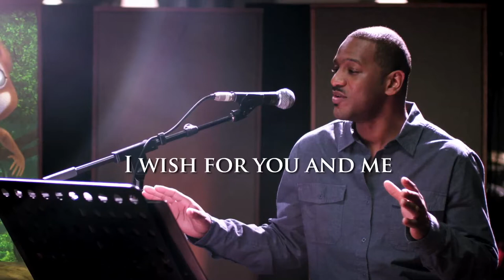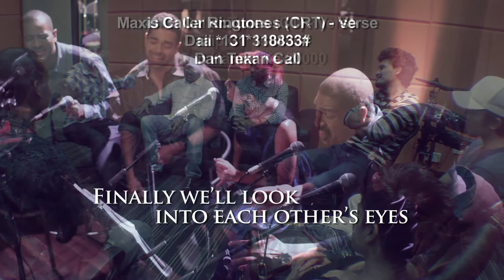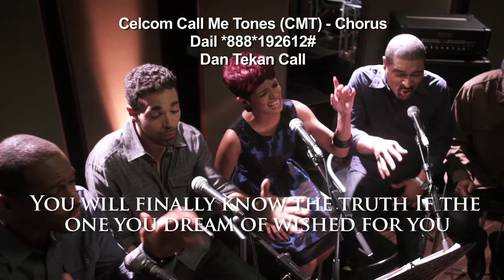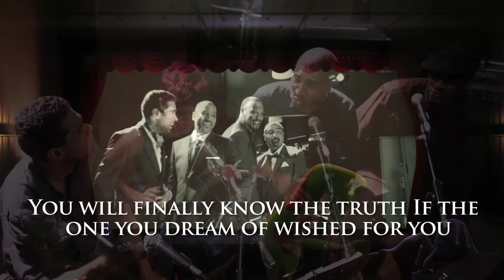JACLYN VICTOR & AZ YET - "Magical Moment" (LIRIK)